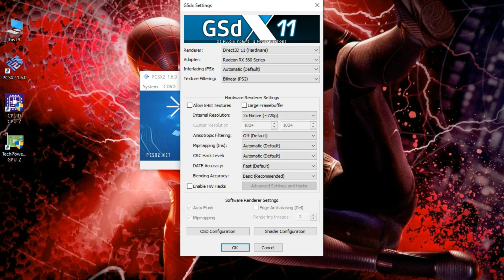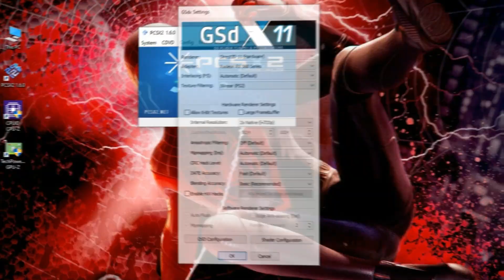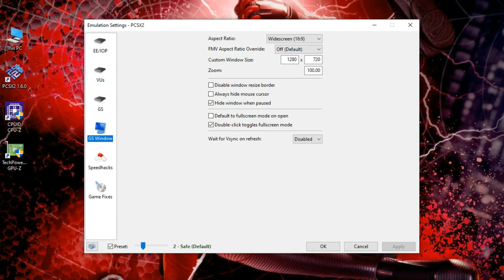PCSX2 Emulator | RX 560 4GB + i5 3570K | Test in 3 Games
Time Stamps:
Pc Config - 0:00
PES 2011 PCSX2 Settings - 0:10
PES 2011 Gameplay - 0:30
Ghost Rider PCSX2 Settings - 2:02
Ghost Rider Gameplay - 2:23
Def Jame - Fight for Ny PCSX2 Settings - 3:41
Def Jame - Fight for Ny Gameplay - 4:04
____( System Specs )____
MOBO: Gigabyte H61
GPU: AMD RX 560 4GB Sapphire
CPU: Intel Core i5 3570K 3.40 GHz
RAM: 8GB 1300mhz DDR 3
PSU: Thermaltake 430W 80+
CASE: Cooler master Elite 343
HDD: 1TB Seagate
OS: Windows 10 22H2
Recorder: Radeon Relive